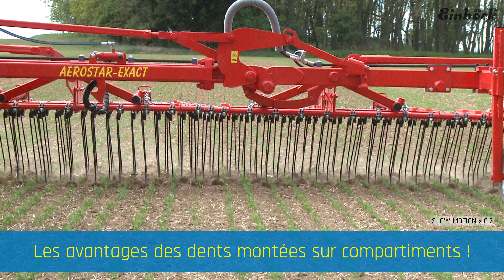Les avantages des dents montées sur compartiments | Herse étrille | EINBÖCK AEROSTAR-EXACT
↓↓↓↓↓↓ français ↓↓↓↓↓↓

Les avantages des dents montées sur compartiments :

- Des dents vibrantes !
Garantissent un désherbage efficace sur le rang, sans nuire à la culture

- Capacité de réglage de la pression des dents la plus importante sur le marché !
Un désherbage doux à l´aveugle et briser la croûte de battance

- Plus de dégagement grâce à la vibration de dents plus longues !
Garantit un travail sans accumulation de matière organiques

- Les mauvaises herbes sont bien extirpées !
Pour un bon désherbage

- Système de fixation des dents sur coussinets pour éviter le pivotement !
Assure le contrôle des adventices sur toute la surface